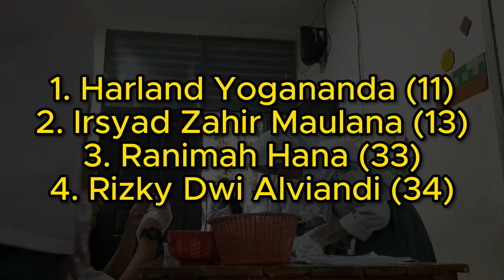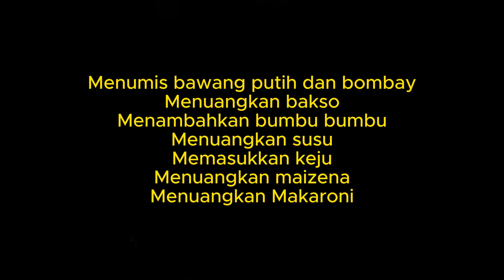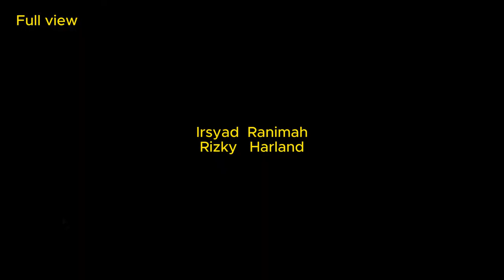Vlog Masak Macaroni Carbonara - Tugas PKWU kelas XI 1 kelompok 4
Kelompok 4 XI.1
Anggota :
1. Harland Yogananda (11)
2. Irsyad Zahir Maulana Iudin (13)
3. Ranimah Hana Kafifah (33)
4. Rizky Dwi Alviandi (34)

Video ini berisikan vlog masak masak yang dilakukan oleh kami untuk memenuhi tugas PKWU tentang continental food.